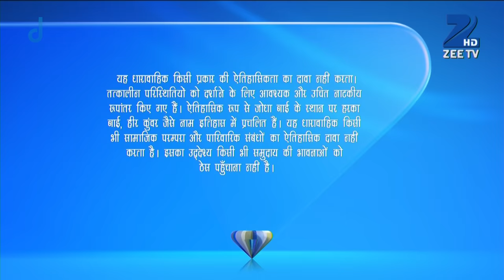Ep. 434 | Nadira ने पेश की Ruqaiya Begum के सामने अपनी performance | Jodha Akbar | Zee TV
In this full episode of Jodha Akbar, Jodha and Ruqaiya cross paths at a market. Jalal and Ruqaiya set out to hunt and Jodha saves the deer Ruqaiya targets. Jodha and her brothers get surrounded by local rebels while performing a ritual, and Sujamal comes to their rescue.